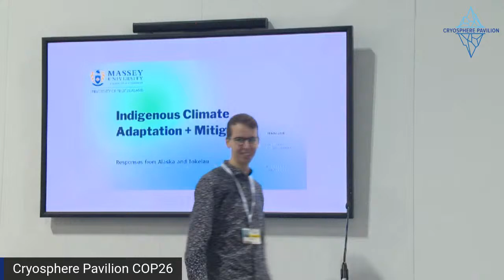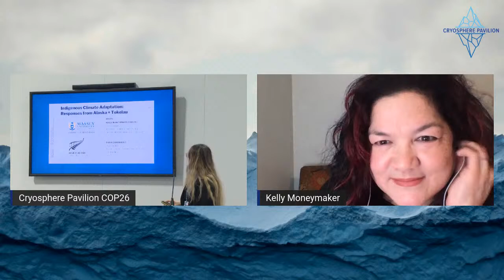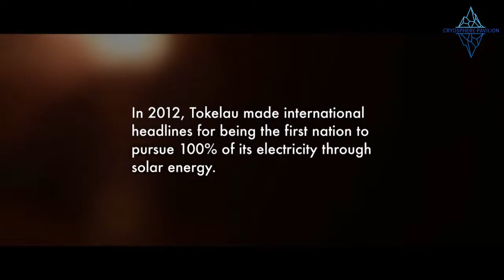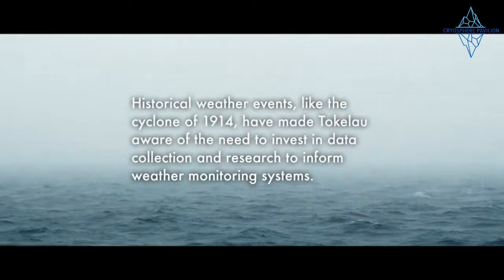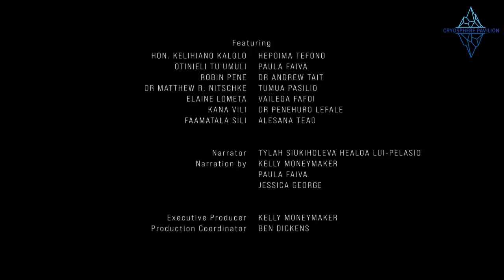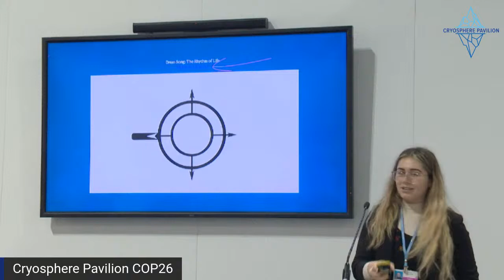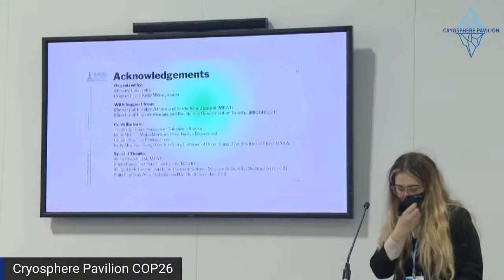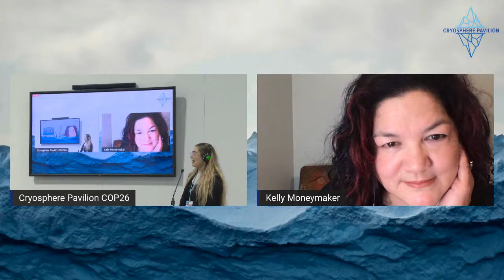Indigenous Knowledge and Cryosphere Science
Arctic and Mountain indigenous peoples have intimate knowledge of the regions in which they live and the ongoing impacts of climate change; but rarely are included in published research. How can this gap be addressed?

This event includes the world premiere of a documentary on the connection between indigenous knowledge and science.

Main Presenters: Tiana Carter, Ministry of Foreign Affairs and Trade New Zealand; Penehuro Lefale, Ministry of Climate Oceans and Resilience, Government of Tokelau; Ruth Miller, Native Movement (Alaska); Maka Monture Paki, Always Indigenous Media, Trans-Pacific Youth Delegation; and Kelly Moneymaker, Massey University.